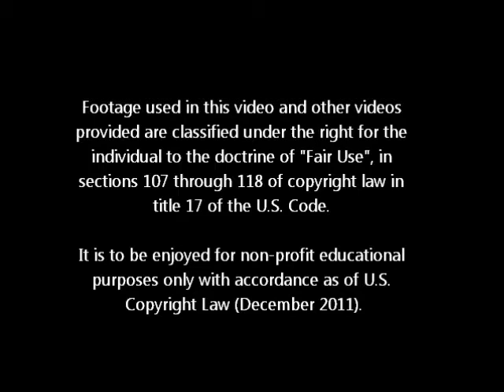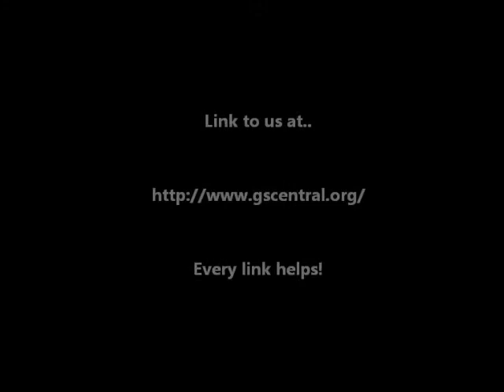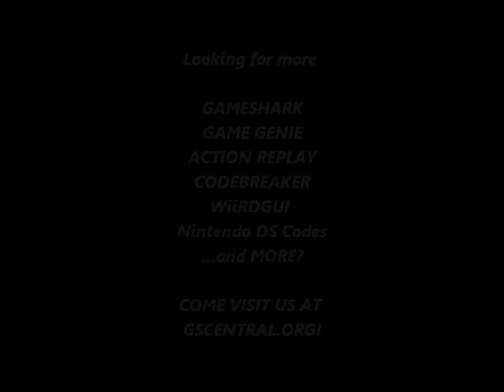GSCentral.org - Clayfighter 2 JC (SNES) - Play As Spike P1 (PAR)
Player Modifier P1
7E1616xx
By sprinter_h

00 - Tiny
01 - Nana-Man
02 - Hoppy
03 - Octo-Head
04 - Bad Mr. Frosty
05 - Kangoo
06 - Blob
07 - Googoo
08 - Butch*
09 - Dr. Peelgood*
0A - Sarge*
0B - Jack*
0C - Ice*
0D - Thunder*
0E - Slyck*
0F - Spike*

*If character is not already enabled on the select screen, select another and then activate the code.